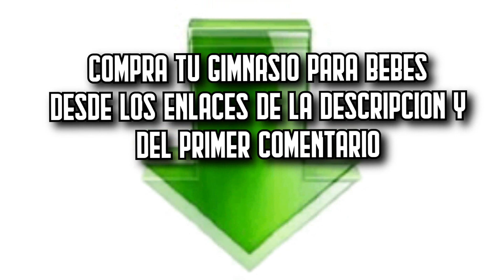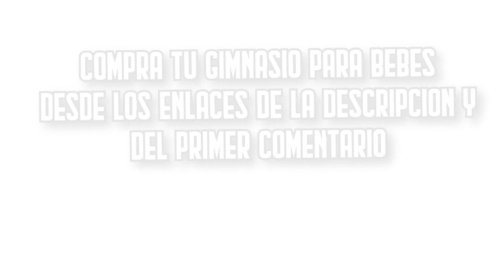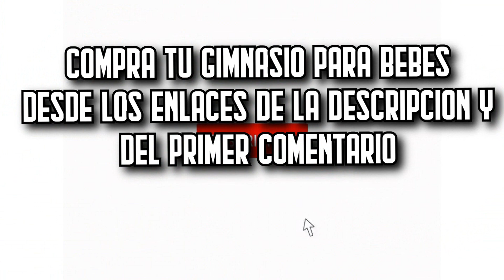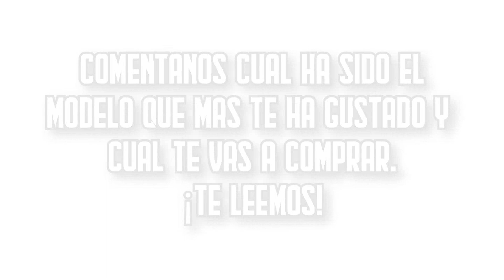👶🏻🔥 Los 7 MEJORES Gimnasios para Bebés BARATOS de Amazon [2024]✅[Calidad/Precio] 1 año / 6 meses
⬇️ Si estás buscando los mejores gimnasios para bebés de Amazon, aquí encontrarás los más buenos, baratos y con una relación calidad precio increíble. ¡Echa un vistazo! 🛒

🔺 1. Baby Einstein 11749 (Amazon)

🔺 2. Tiny Love Gymini Sunny (Amazon)

🔺 3. Fisher-Price Mattel HBP41 (Amazon)

🔺 4. Lupantte 7 en 1 (Amazon)

🔺 5. Dr.Rapeti 2161 (Amazon)

🔺 6. Sophie la girafe 240117 (Amazon)

🔺 7. Fisher-Price Mattel GKD45 (Amazon)

👉 Encuentra aquí las mejores ofertas en gimnasios para bebés (Amazon)